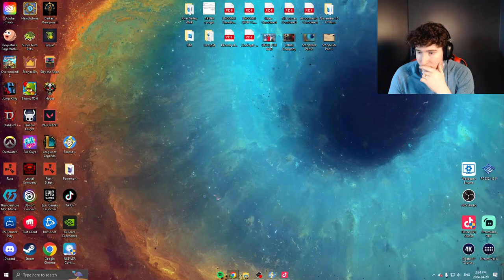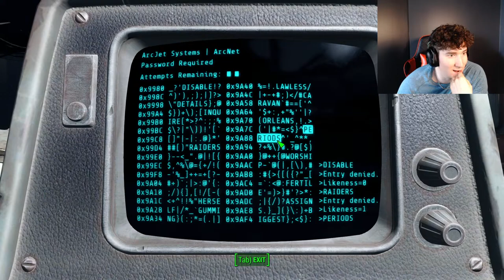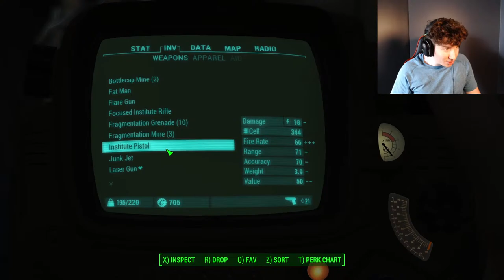First Time Playing Fallout 4!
I figured after all this time its time to play fallout on my channel! Tips and tricks are welcome :D